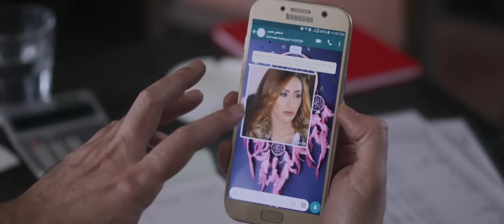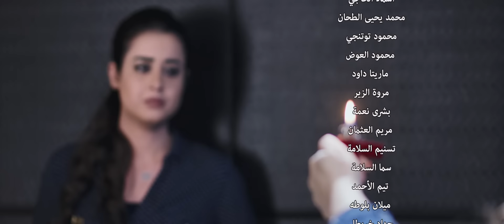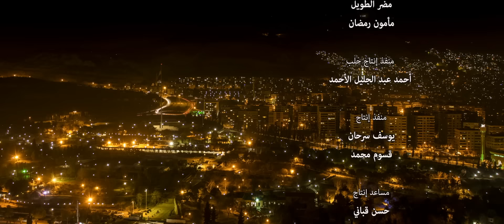مسلسل روزنا - الحلقة 1 | Rozana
مسلسل روزنا - الحلقة 1

روزنا
قبل البداية..!
مسلسلنا هذا  مستوحى من روح الأغنية..
بعيداً عن مضمونها..ملاصقاً لروحها..
روزانا هي...ك الزهرة التي خلقت من رحم جرح في أرض عطشى..
وعليه... فإن عملنا هذا هو تجسيد لحالات إنسانية مؤثرة جداً...وحقيقية جداً...ومؤلمة حد الأختناق...
القصص بهذا العمل هي جزئيات إجتماعية مهمة حين تضاف إلى بعضها البعض تشكل لوحة الواقع وتعكس بموضوعية ولمسة أنسانية في آن...أي أن عملنا هو درامي أجتماعي إنساني بأمتياز.
نعم أنه مستوحى من أغنية (ع الروزانا) ولكنه لا يمت لها بأي صلة .. وإنما يحاكي مقولة إرحموا عزيز قوم ذل.
يحاول العمل إنصاف المواطن الحلبي الذي لم تنصفه الدراما...بل صورته بأغلب الاحيان بطريقة لا تليق بعراقة أهل حلب الأعزاء.

بطولة : بسام كوسا - جيانا عيد - اندريه سكاف - تولاي هارون - عامر علي - نادين تحسين بيك - ميلاد يوسف.

أخراج :
عارف الطويل |  Aref Al-Taweel
تأليف :
جورج عربجي | George Arbaji